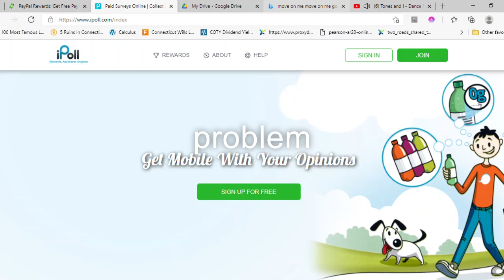problems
This card is allowed to be use reduce the time for production. Yes it lazy then again most titles cards with ipoll on it is lazy. Correction all cards with ipoll as a background is lazy. Still if one is willing to create something good please do. criticism is nice but what about the ones who recognize them? It ok but the primary goal about the text plaster over a random site is to start a creative streak. I predict that a trend will be started when any of the videos release with text. Will it be a trend in a month? No I do not predict it going be a trend but I could be wrong as the time for a trend to start up varies. And it up to the algorithm to decide which videos to recommend to the public. Once it recommended the video, what stopping people from avoiding clicking it. Still allowing people to created something better. It is a challenge to complete something extraordinary from this title card. Or use it for creating a video for something again this video you have unknown permission to use it for any project. Including videos that are relating to reviews.